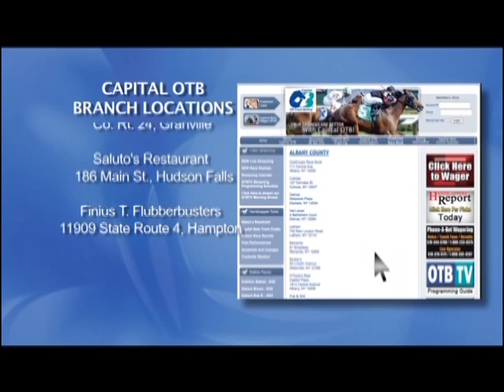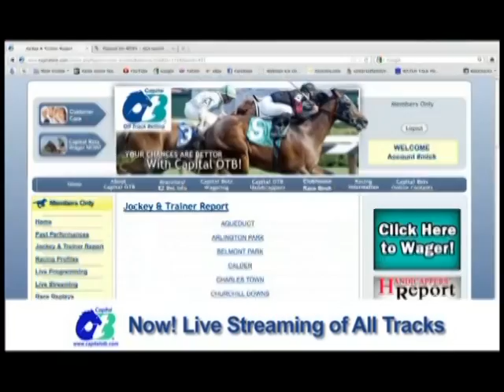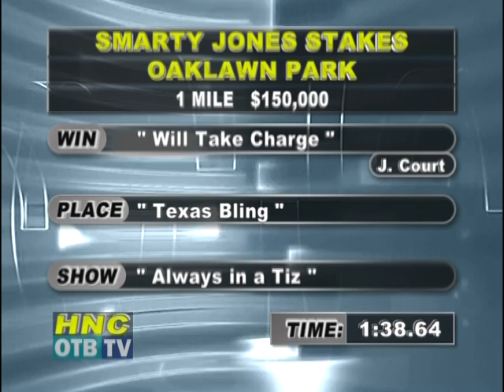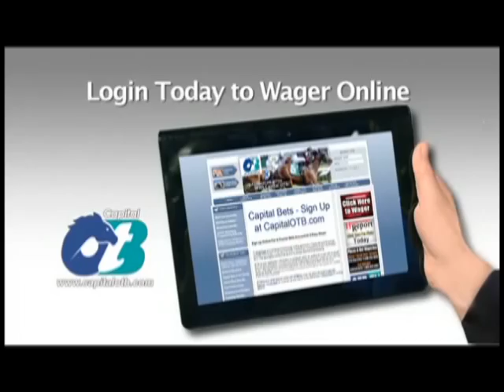Horses N' Courses - January 22, 2013